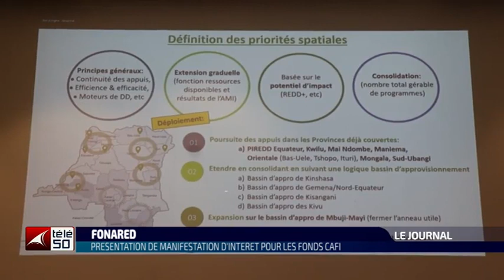JOURNAL TELEVISE DE 19H DU VENDREDI 17 JUIN 2022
JOURNAL TELEVISE DE 19H Présenté Par : AMINA BAYOMBO